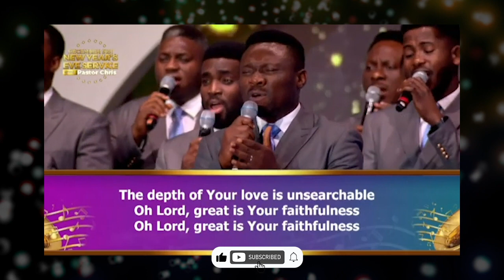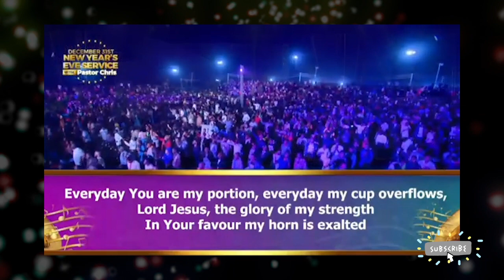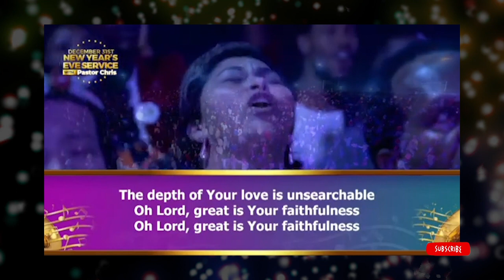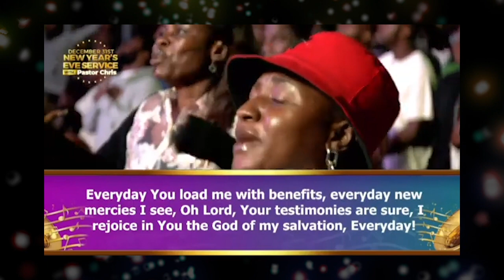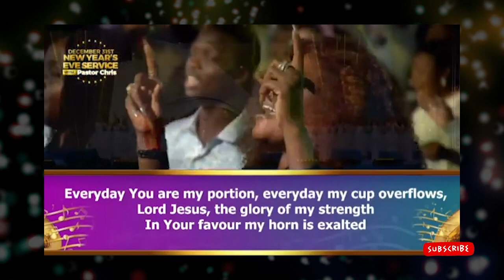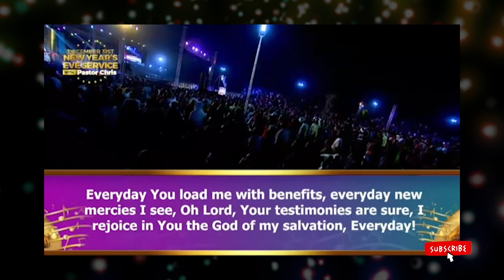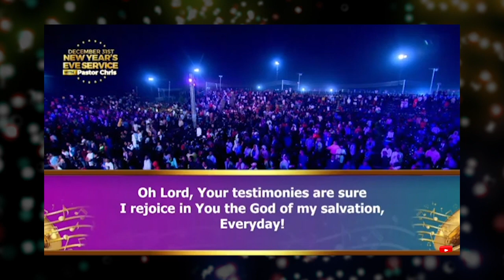Everyday Loveworld Singers New Year's Eve Service with Pastor Chris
Loveworld Singers ministering Everyday Loveworld Singers New Year's Eve Service with Pastor Chris .